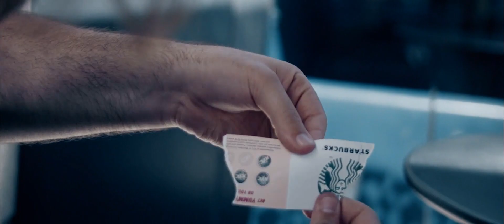Rejoined Express by João Miranda and Julio Montoro